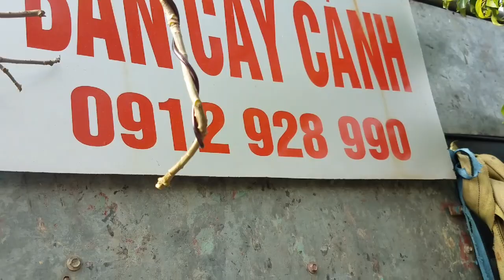SH.1865.Sanh bám đá Tam sơn giá 35tr giữa chợ cây cảnh Sơn Tây sôi động như thế hôm nay 21/10/2018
Sanh bám đá Tam sơn 35tr giữa chợ Sơn Tây sôi động.Để nhận được những video tiếp theo mời các bạn đăng kí kênh Hương sắc Đỗ Sinh trên trang mạng xã hội.
Cây cảnh
Cây cảnh đẹp.
Bonsai.
Bonsai mini
Bonsai đẹp.